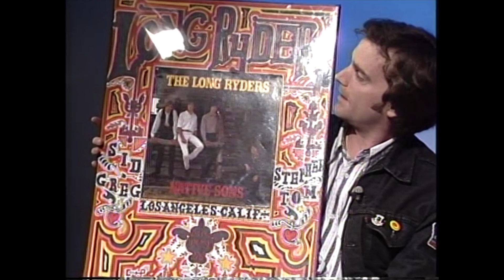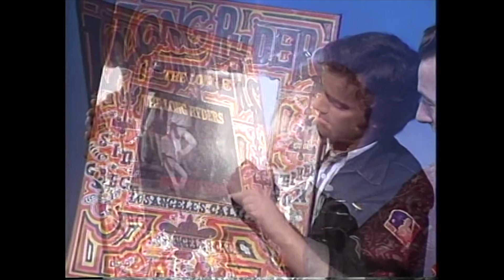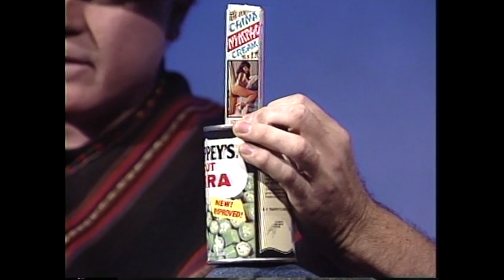Joe Strummer on Art Fein's Poker Party -- full show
Joe Strummer,  on Art Fein's Poker Party, 1988, w/ guests Sid Griffin (Long Ryders) and King Cotton.
Joe Strummer, (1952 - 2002) was a British singer, musician and songwriter. He was the co-founder, lyricist, rhythm guitarist and co-lead vocalist of punk rock band the Clash, formed in 1976. - wiki-

Sid Griffin is an American singer, songwriter, guitarist-mandolinist, bandleader, and author who lives in London, England. He led the Long Ryders band in the 1980s, has recorded several solo albums, and is the author of volumes on Bob Dylan, Gram Parsons and bluegrass music.

King Cotton is an American Texas blues singer born in 1945. He was the lead vocalist and founding member of the blues/rock band Navasota in 1969. King Cotton achieved particular notoriety in the past two decades due to his appearance with John Cusack and Tim Robbins in the 1988 film Tapeheads.

youTube.com/@artFeinPokerParty is curated by Franklin Odel (fodel)